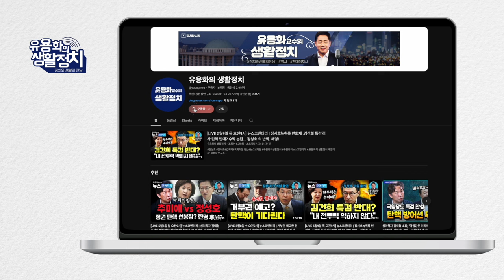김국장 모친 "아들의 명예 꼭 지켜달라" 김국장 "명품백 사건 수사기관으로 보내야 한다고 주장" [전현희 의원 | 전 국민권익위원장]